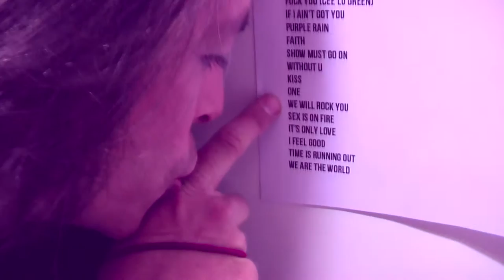G+30 présente NUNO & Dropzone (Teaser)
Teaser de la captation du concert de Nuno Resende à L'acte3, du vendredi 25 janvier 2013.
Vidéo en cours de montage plus d'info bientôt !